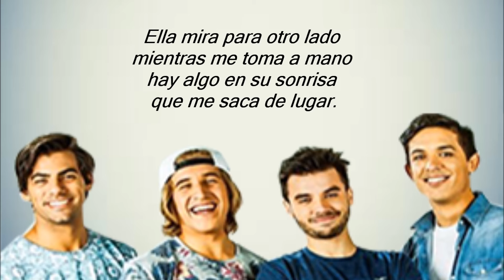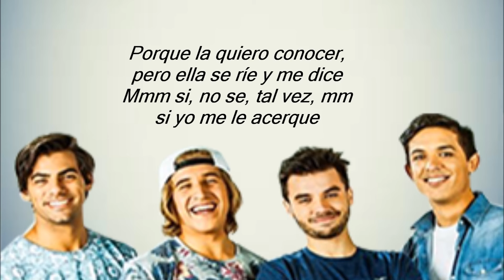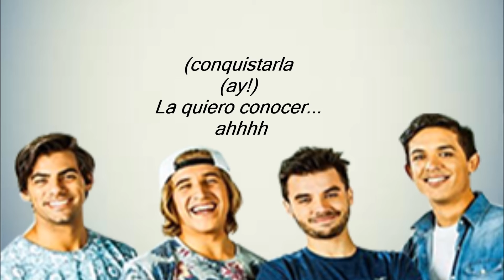Marama - La Quiero Conocer - Letra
Cuando entre y la vi
Pude intuir
Que era exactamente lo que yo busca
Entonces la seguí
Para conseguir
Hablarle y poder al fin conquistarla
Ella mira para otro lado
Mientras me toma la mano
Hay algo en su sonrisa
Que me saca de lugar
No es de por aquí
Creo que es de otro país
Lo que quieras yo te invito
Porque la quiero conocer
Pero ella se ríe y me dice
Mmm, sí, no sé... tal vez
Mm si
Yo me le acerqué
Pero ella me frena y me dice
Mmm, sí, no sé... no sé
Baila nena con
Marama
Sensual a ti
Ya vámonos de aquí
Que con esa cinturita no me puedo resistir
Bailando pegados
Su cuerpo es tan fire
Si me das el sí
Esto no lo sabra nadie
Mmm si
Baila nena con
Marama
La quiero conocer